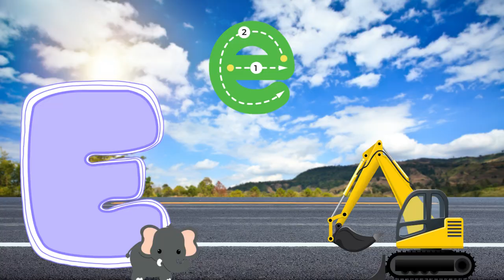Abc Song | Abc Phonics Song For Toddlers | Alphabet Song for Kids | A for Apple | Nursery Rhymes